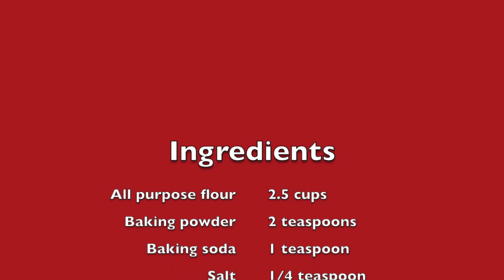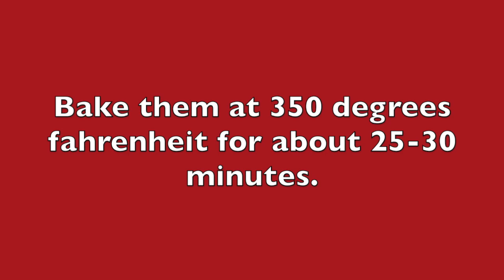Eggless Gulab Jamun Cake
Fusion cakes are trending these days.This super easy eggless gulab jamun fusion cake is delicious and perfect for all occasions.

Directions:
1. Preheat oven to 350 degrees Fahrenheit.
2. Combine and sift all purpose flour, baking powder, baking soda and salt in a bowl. Add sugar. Blend all the ingredients.
3. Add vinegar, vanilla extract, butter, water and condensed milk. Mix wet and dry ingredients until smooth.
4. Pour the batter into 2 round pans and bake at 350 degrees Fahrenheit for about 25-30 minutes or until the toothpick inserted into the center of the cake comes out clean.
5. Let it cool completely.Level both cakes.
6. Place the first cake on the table.Pour 4-6 tablespoons of gulab jamun syrup on top.Crush some gulab jamun into pieces and place them on top.
7. Place the other cake on top and pourb4-6 tablespoons of gulab jamun syrup.
8. Using the whipping cream, do the first crumble coat.Refrigirate for an hour or until the whipping cream doesn’t stick to the finger.
9. Do the second coat with colored whipping cream.
10. Finish the decorations. Place some gulab jamun on top.

Eggless Gulab Jamun Cake is ready!!